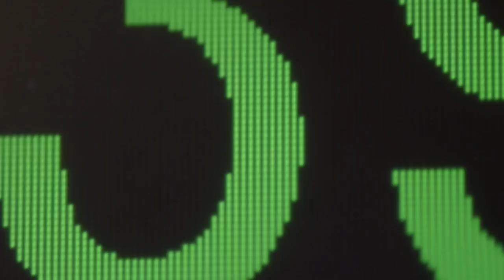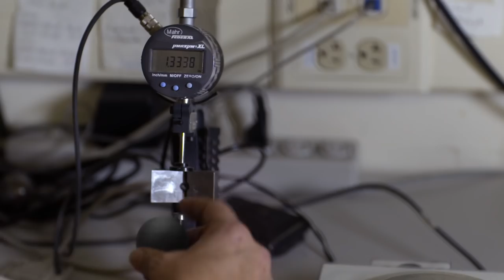Titleist Golf Ball Manufacturing Excellence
Dan Gendreau, Senior Director of Golf Ball Manufacturing at Titleist, explains the origin of the company and what makes Titleist the #1 ball in golf.

ABOUT TITLEIST : The Titleist golf ball embodies product performance and quality excellence and is the unequivocal #1 ball in golf, as it has been for more than 70 years and counting. Titleist golf clubs have also earned broad acceptance with tour professionals, club professionals and competitive amateurs worldwide through an unwavering commitment to performance, quality excellence and fitting. Superior performance and quality, pluralistic pyramid of influence validation, product innovation and technological advancements result in the global recognition of Titleist as Golf's Symbol of Excellence.